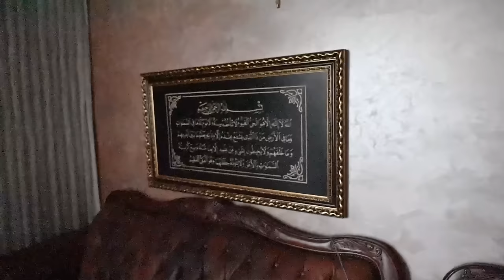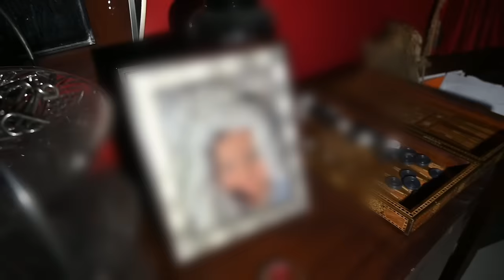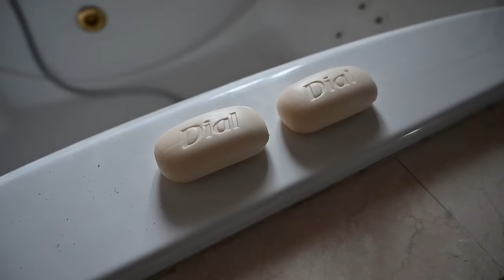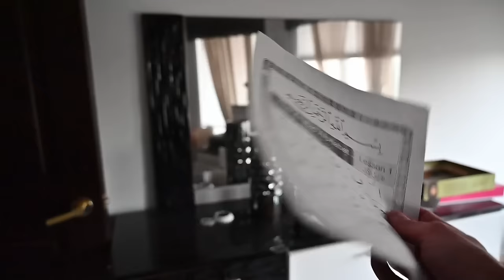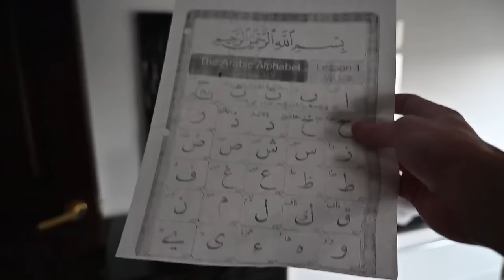Egyptian Crime Family's ABANDONED MEGA MANSION | Luxury Cars And Jewelry Left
Hidden deep inside one of the United States’ most prestigious cities, sits a dormant eyesore, that once was home to a family of Egyptian travelers. They bought the property in 2011 with the goal of turning their extravagant beachfront property into an appealing haven of success. They customized it with the best furniture money could buy, and even bought a fleet of luxury cars to finish their dream off. However, tragedy struck after Hurricane Sandy barrelled through the coast in 2012, destroying their home and the ones of others on the road as well. Having alot of their dream destroyed was something they could never imagine, and since money was already short because of the renovations, thoughts of uncertainty about what would happen to their home arose. To save his family and his long dreamt of home, Mr. Abdul turned to crime. He, along with the help of his friend falsified documents to trick the bank. However, the bank soon became aware of what was going on and opened a bank fraud case against Mr. Abdul, in which the police eventually raided the house and arrested him and everyone involved. Shortly after, the rest of the family was sent out, being forced to leave everything behind. Now ever since 2015, luxury cars, jewelry, money, and family photos lay discarded and deserted inside a once palace of wealth. Come along as we uncover the mysteries of this home.